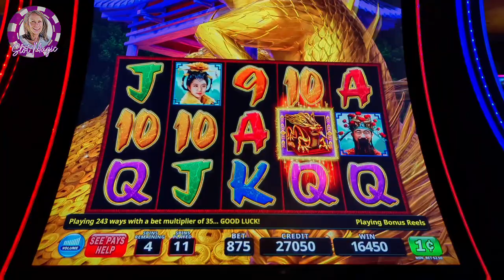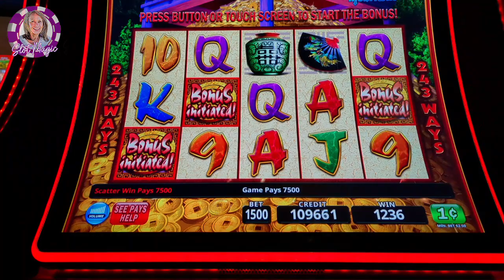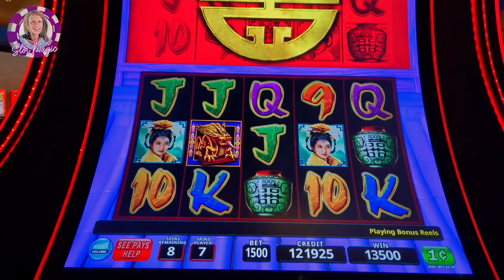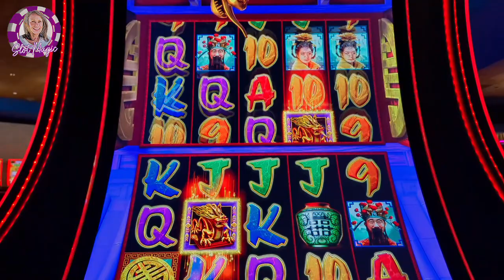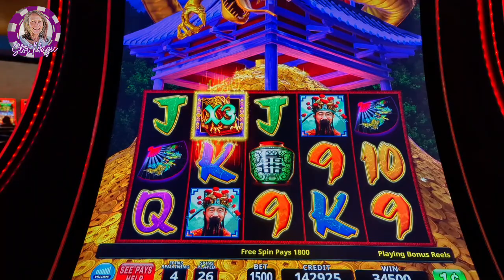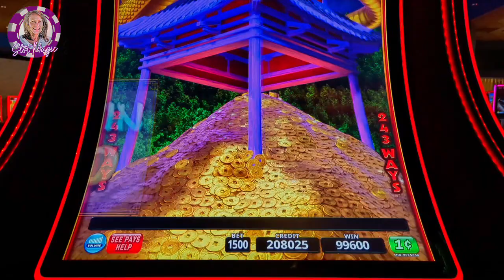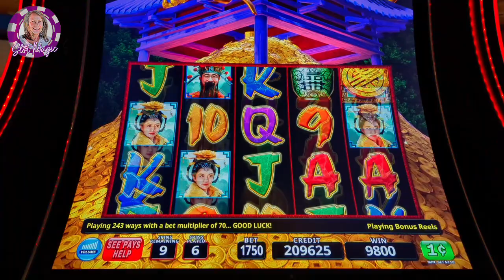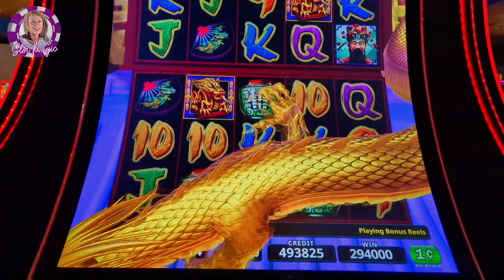Accidental Bet Lands HUGE HANDPAY! Triple Fortune Dragon Rising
I thought my bet was different, until I saw it land a bonus. I ended up winning a HUGE jackpot from my happy accident on Triple Fortune Dragon Rising!  You can also show your support by clicking the THANKS button below the video.

Check out Slot Magic slot channel, high limit slot play on Triple Fortune Dragon Rising slot machine, slot machine win, slot machine jackpot, big wins on high limit slots, 大贏, las vegas casino, slot channel, gaming channel, casino slot tips, how to win on slots.

♥️Slot Magic♥️